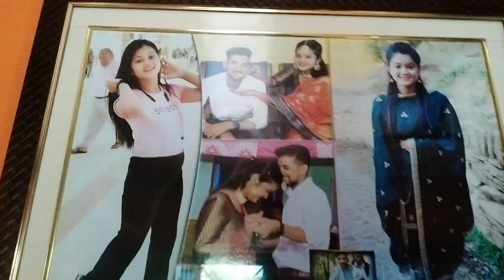अचानक हमे जाना पड़ा कहा?😳